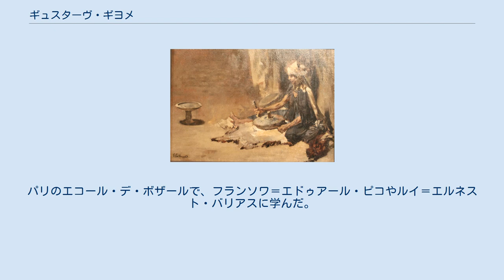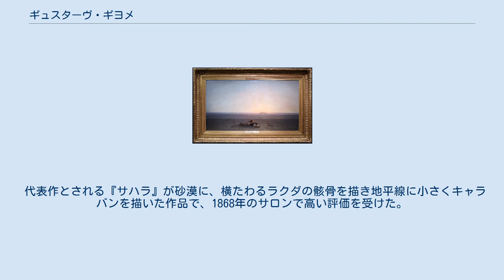ギュスターヴ・ギヨメ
ギュスターヴ・ギヨメ（Gustave Guillaumet、1840年3月20日 - 1887年3月14日）は、フランスの画家である。
アルジェリアの風景や人々を描いた「オリエンタリズム」の画家の一人である。
 オー＝ド＝セーヌ県のピュトーで生まれた。
パリのエコール・デ・ボザールで、フランソワ＝エドゥアール・ピコやルイ＝エルネスト・バリアスに学んだ。
1861年から1880年までサロン・ド・パリに出展した。
1861年のローマ賞に応募して、2位に終わった。
その後、地中海を渡ってアルジェリアに渡った。
この旅では、マラリアに罹ってアルジェリアのビスクラの軍の病院で3ヶ月、暮らさなければならなかったが、アルジェリアを気に入り、その後1860年代に10度も旅した。
砂漠や砂漠に住む人々を描いた。
 代表作とされる『サハラ』が砂漠に、横たわるラクダの骸骨を描き地平線に小さくキャラバンを描いた作品で、1868年のサロンで高い評価を受けた。
砂漠地帯で生きる厳しさを表現した作品も多い。
1879年からフランスの季刊誌「La Nouvelle Revue」がアルジェリアの風景を掲載し、後に書籍「Tableaux Algériens」として出版され、ギヨメの作品の版画や、ギヨメの素描を基にした挿絵が掲載された。
没後の1888年に出版され、作家のウジェーヌ・ムートン(Eugène Mouton)によってギヨメの小伝が添えられた。
 1878年にレジオンドヌール勲章（シュバリエ）を受勲した。
 同名の息子(Gustave Guillaume:1883–1960、姓の綴りを一部改め、日本ではギュスターヴ・ギヨームと音訳されることが多い)は有名な言語学者になった。